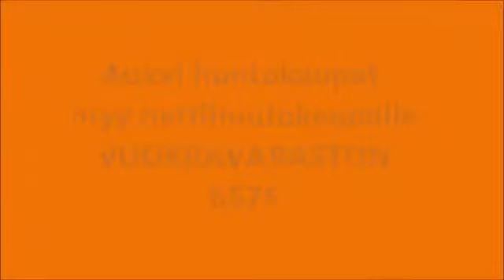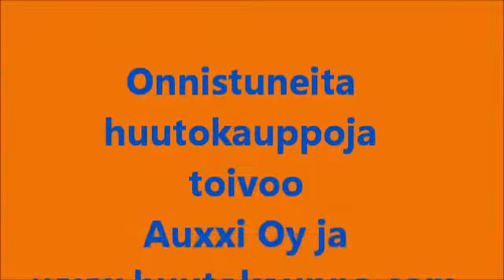Vuokravarastojen huutokauppojen metsästystä osoitteessa